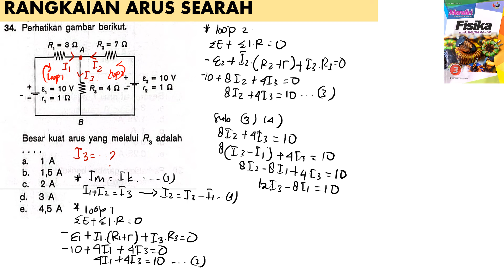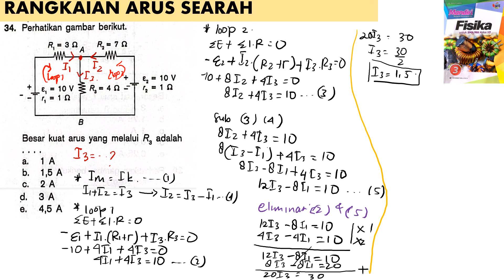RANGKAIAN ARUS SEARAH no 34 BUKU MANDIRI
besar kuat arus yang melalui R3 adalah